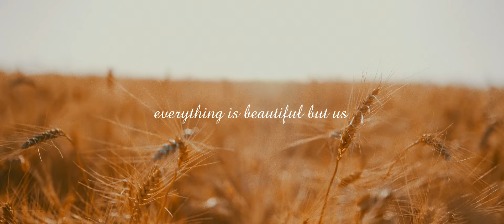CRIPPLED BLACK PHOENIX - "Everything is Beautiful But Us" (official video) 2022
Crippled Black Phoenix's brand new video for 'Everything Is Beautiful But Us', which is taken from the bands upcoming full length 'Banefyre'. The album will be released on September 09, 2022 via Season of Mist.

'Banefyre' follows 2020’s Ellengæst — an effort that found CRIPPLED BLACK PHOENIX employ a series of notable guest vocalists alongside Kordic, prompting Metal Hammer to describe it as their “most cohesive and emotionally devastating record.” Kordic is now paired with Swedish vocalist Joel Segerstedt, who made his CRIPPLED BLACK PHOENIX debut last year via the “Painful Reminder/Dead is Dead” single. Piano, synth and trumpet player Helen Stanley and additional guitarist Andy Taylor complete the lineup. Greaves says Stanley and Taylor “fit so well creatively,” which has made CRIPPLED BLACK PHOENIX feel like a band when making plans and decisions.

Video made by Guilherme Henriques